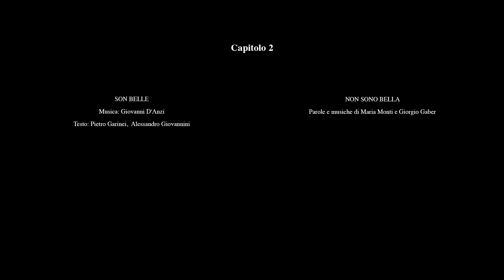"UNA BREVE STORIA DELLE DONNE" Capitolo 2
Leggono: Sandra Passarello,Chiara Visca, Diletta La Rosa, Flora Sarrubbo.
Cantano: Sandra Montagnana, Greta Marcolongo
Al pianoforte Joe Chiericati
Alla chitarra Mattia Mariotti
Progetto e regia di Sandra Passarello

I brani letti sono tratti da:

"DIARIO 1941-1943" di Etty Hillesum
“IL CORPO GIUSTO” di Eve Ensler
“I BRUTTI ANATROCCOLI” di Piergiorgio Paterlini
"L'AMANTE" di Marguerite Duras
"CE METTI 'NA VITA INTERA. " di Anna Magnani

I brani musicali sono:
NON SONO BELLA Autori: testi e musiche di Maria Monti e Giorgio Gaber

Video e Editing Marina Baldo
Suono e mix Maurizio Vescovi